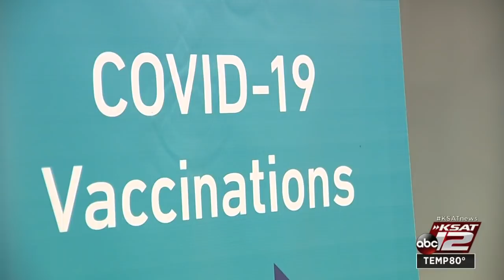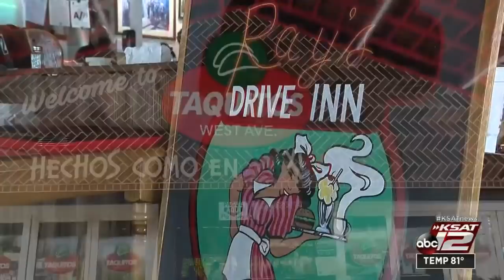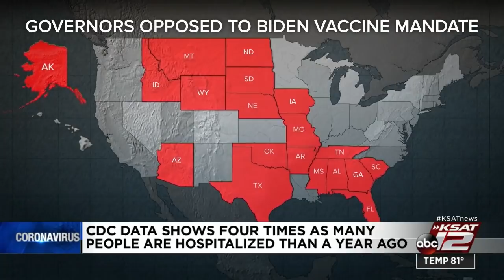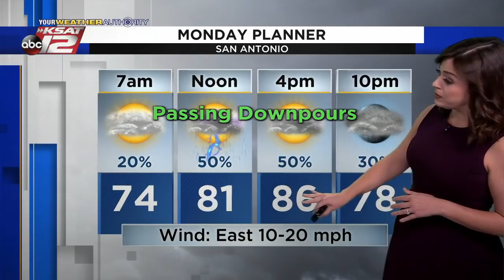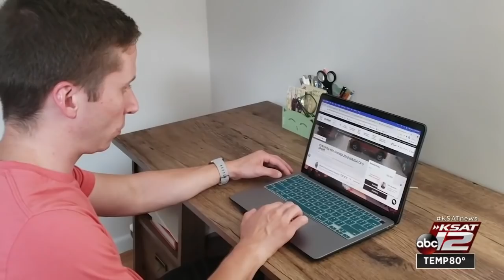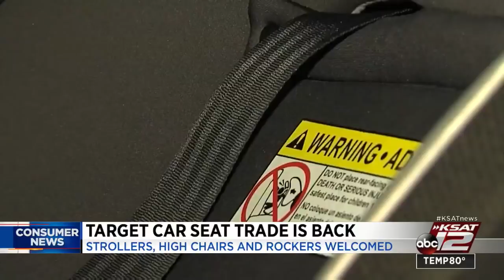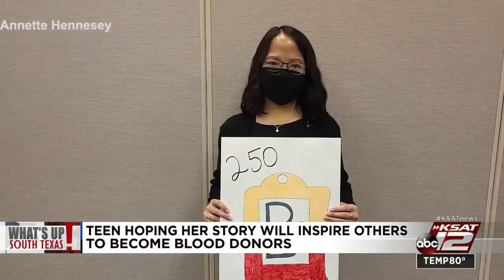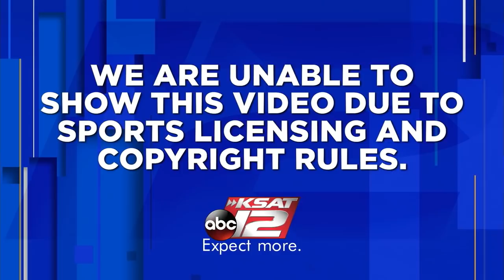KSAT 12 News Nightbeat : Sep 12, 2021